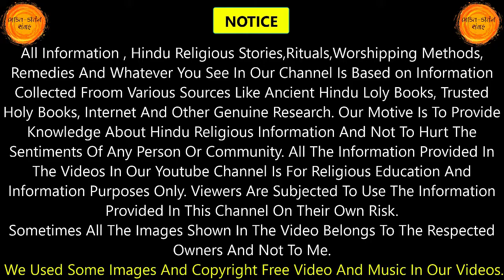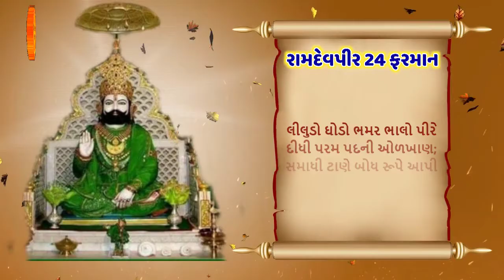આજે અવશ્ય સાંભળો 🙏 રામદેવ પીર 24 ફરમાન | ramdev pir 24 farman | ramapir 24 farman gujarati lyrics